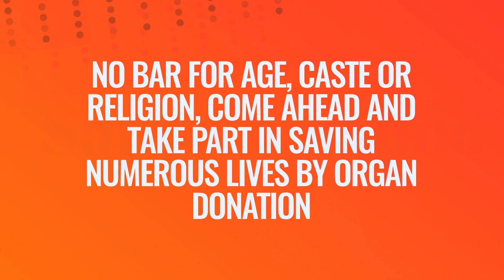Welcome to Sapna N Sapna-Sapna Singhi-Organ Donation Awareness-Ratnoday Parivaar Jeevdaya Parivaar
Anyone, regardless of age, race or gender can become an organ and tissue donor after his or her Death
अंगदान है महादान- SAVE 9 LIVES and ENHANCE upto 75 LIVES -Donate Organs- ORGAN DONATION AWARENESS ❤️🙌🇮🇳